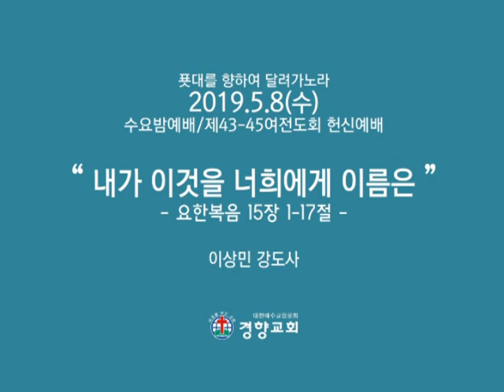[경향교회] 수요밤예배 2019-05-09 내가 이것을 너희에게 이름은 [요한복음 15장 1-17절] 이상민 강도사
수요밤예배
제43-45여전도회 헌신예배
일시：2019년 05월 08일(수) 오후 7:30
설교 : 내가 이것을 너희에게 이름은 [요한복음 15장 1-17절] 이상민 강도사
찬양：권사찬양대